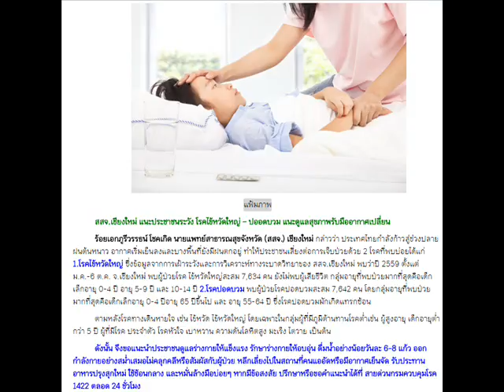อาหารและสุขภาพ ระวัง 2 โรค รับมืออากาศเปลี่ยน